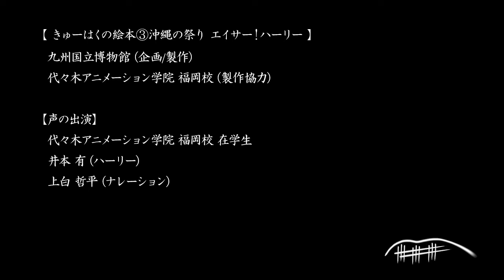【読み聞かせ】エイサー！ ハーリー【きゅーはくの絵本】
きゅーはくの絵本3「エイサー！ ハーリー」を読み聞かせ！